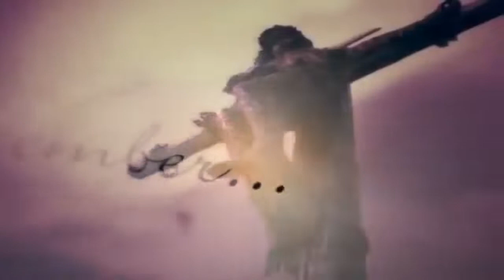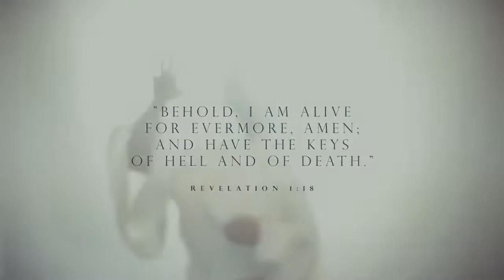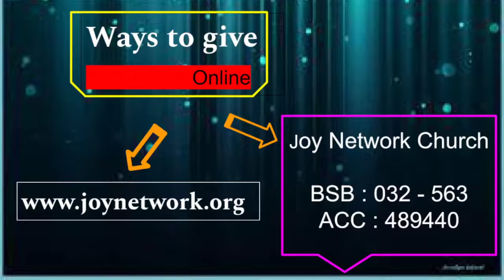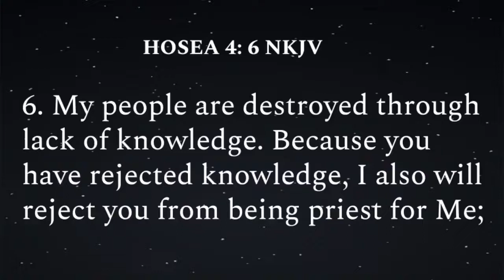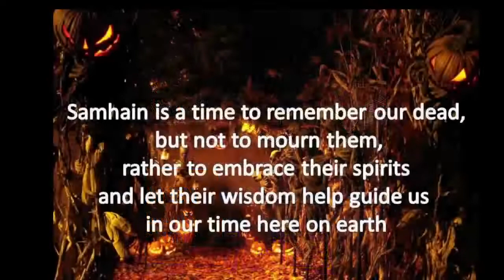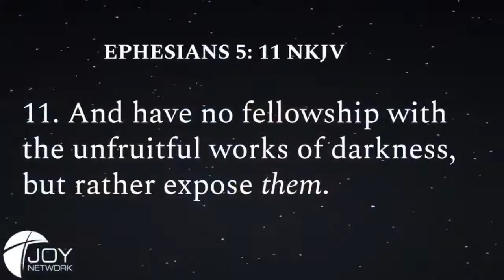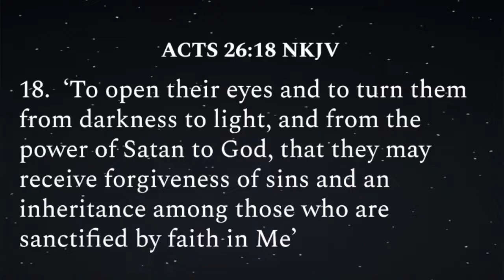Halloween exposed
Exposing the unfruitful works of halloween